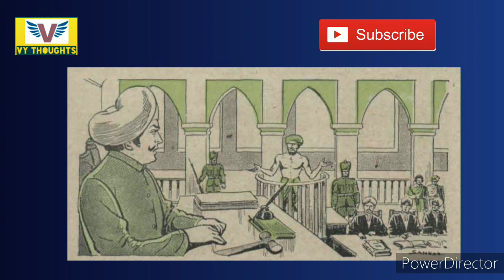కాపు-తోడేలు కథ-Chandamama kathalu audio book in Telugu-Telugu stories-bommarillu kathalu-VY THOUGHTS